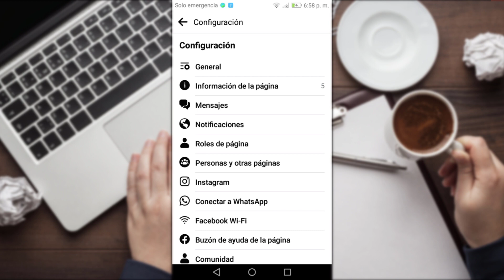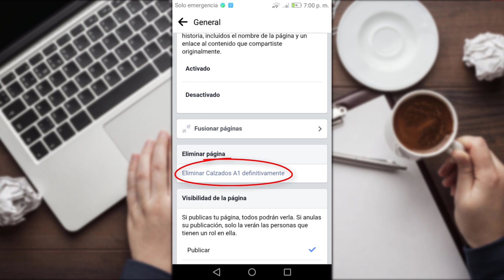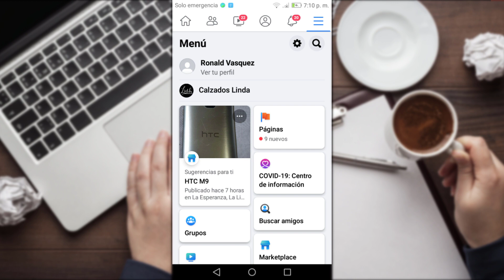Como Eliminar una Pagina de Facebook en Celular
Aprenderás como eliminar una pagina de Facebook en celular, podrás borrar la fan page que hayas creado desde tu cuenta de Facebook.